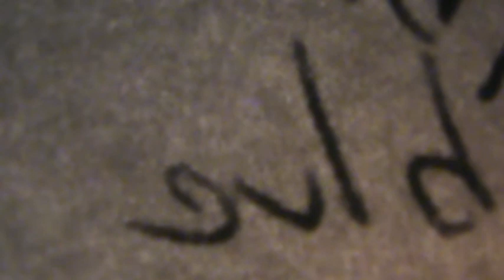BULB (Episode 171)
The glassman fell today.